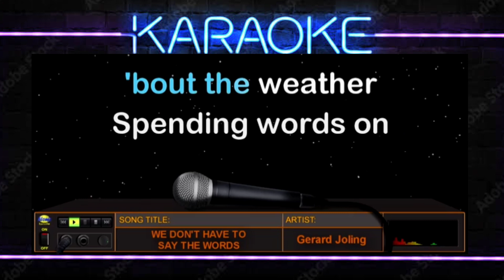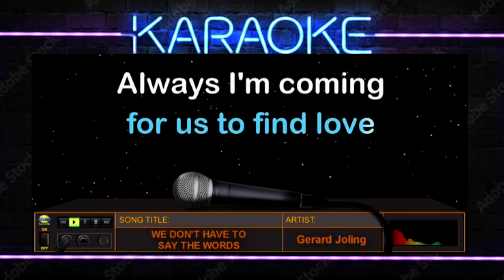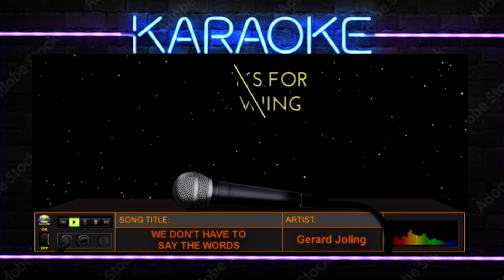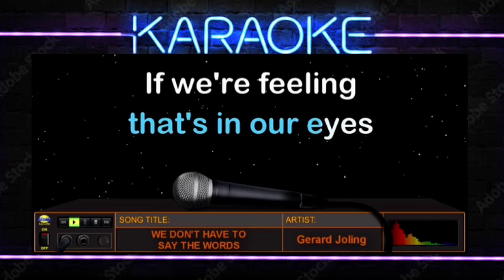WE DON'T HAVE TO SAY THE WORDS - Gerard Joling (Karaoke Quin)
Ito ang awiting "We don't have to say the words", na inawit at pinasikat ni Gerard Joling, na kasama sa kaniyang 1985 album na "Love is in Your Eyes".

Video Created by: Karaoke Quin
Edited By: Karaoke Quin